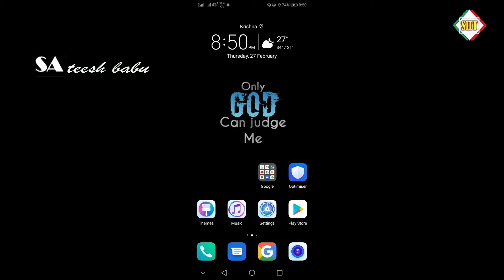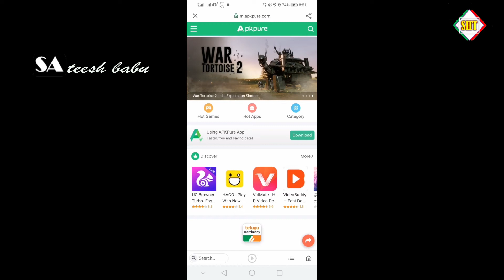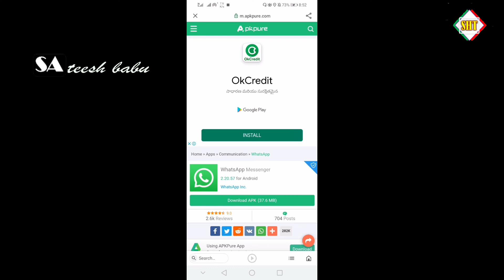How to download Apps From APKPure com for FREE in Telugu by Sateesh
This video I will teaching you how to download app from apkpure.com for free